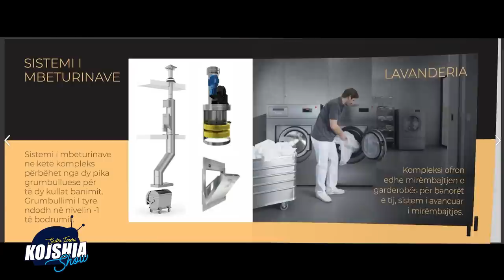Kojshia Show - Julian Deda & Simon Tanushi " Miss Kosova qe deshi ta ndaj nga gruaja Aktorin"